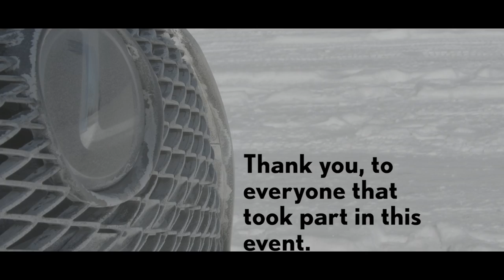Lexus Winter Performance Event | Northwest Lexus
Buying a vehicle is only a small part of the Northwest Lexus experience. Our Lexus Experience Programs are designed to bring our community together and ensure that the ownership experience is second to none.